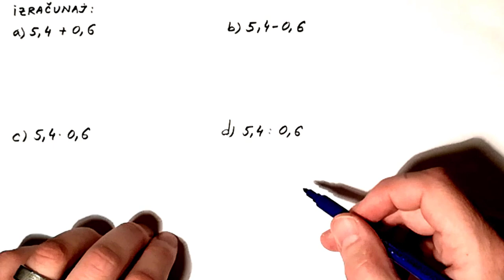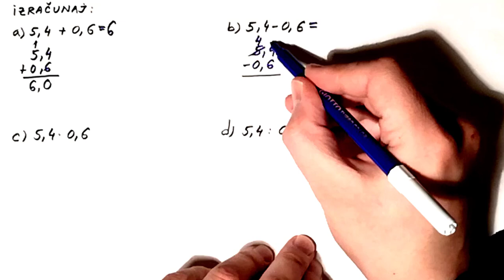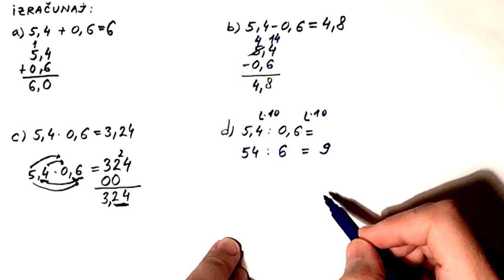Decimalni brojevi. Sabiranje, oduzimanje mnozenje i deljenje decimalnih brojeva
U ovom videu radimo zadatke sa sabiranjem, oduzimanjem, množenjem i deljenjem decimalnih brojeva.